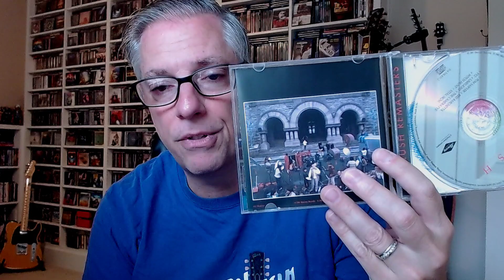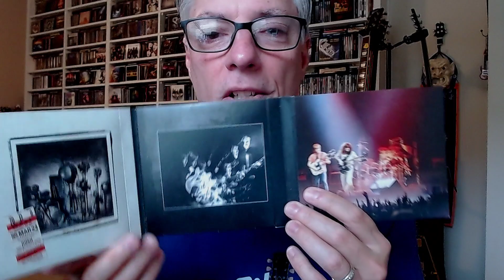Back to School Month-Our Favorite 30 Albums of Our High School Years, Day 8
Join host Pete Pardo for a month long show where he will be revealing his favorite 30 albums from his high school years of 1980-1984, and he's asking all viewers to also list each day one of their favorite albums from the four years they went to high school.